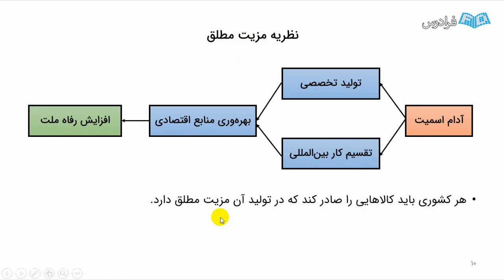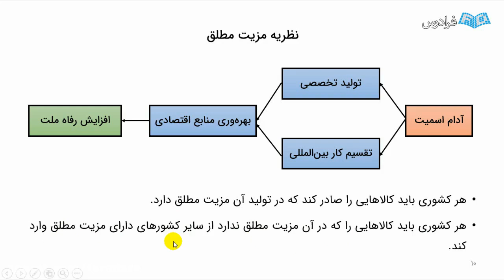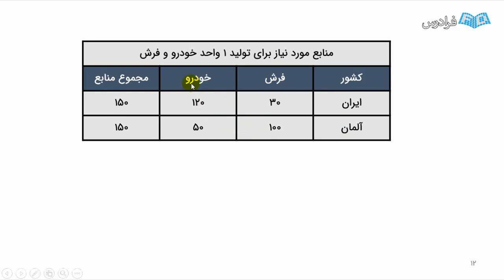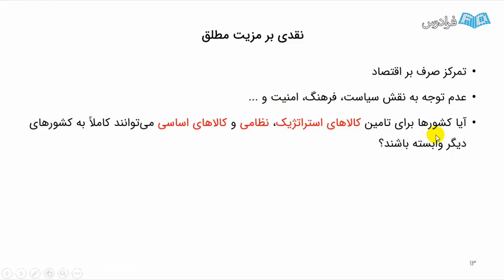Ways to Start a Business using ministry of education